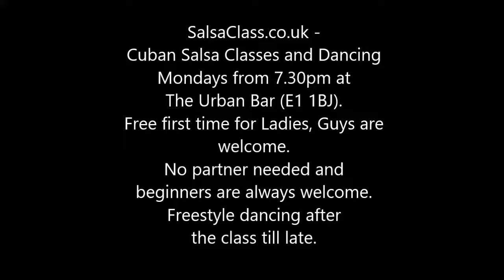SalsaClass.co.uk - Cuban Salsa @ Urban Bar - Monday 8th July 2019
Enjoy some Super Salsa Sessions with SalsaClass.co.uk at the Urban Bar (176 Whitechapel Road, London E1 1BJ) every Monday with classes from 7.30pm and freestyle dancing from 9.30pm till late. 3 levels with 3 teachers taught at the same time.

Beginners are always welcome and no partner is needed to have a great time.

This is a fun way to exercise and to meet new people. The class is friendly and relaxed, with freestyle after the class ends. Lots of lovely dancers come along for the party vibe. We want you to experience the pleasure of a spicy Salsa Night.

We play the best Classic Salsa, Cuban Salsa, Merengues and Bachata tracks. Make it a date you will feel great.

Viva La Salsa Cubana